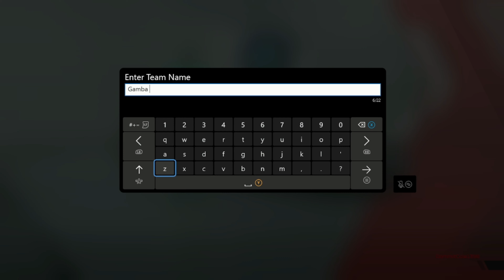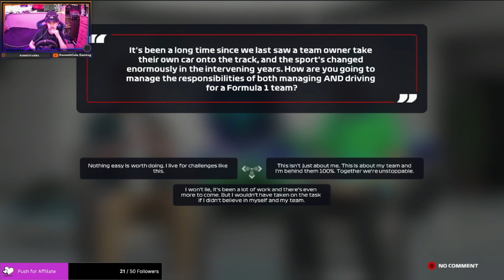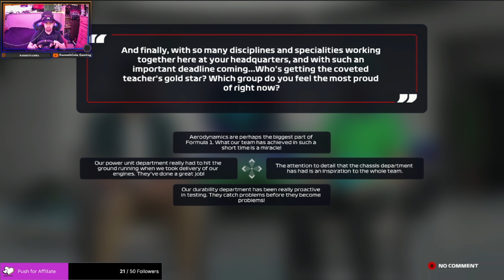F1 22 My Team S1 EP 1 - Brand new team hits the grid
Episode 1 of an F1 2022 My Team career mode series.

Catch the rest of the career as it happens and all content over on Twitch.